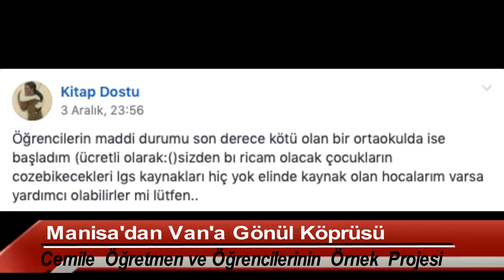MANİSA’DAN VAN’A GÖNÜL KÖPRÜSÜ/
Manisa Özel Final Lisesi İngilizce Öğretmeni Cemile Turbil, öğretmen arkadaşı  Melike Yerlikaya ile öğrencileri;  ‘Manisa’dan Van’a Gönül Köprüsü’ ismini verdikleri ve tüm eğitim camiasına örnek olabilecek bir projeye imza attı. Van’ın  Şehit Koray Akoğuz Ortaokulu’nda ücretli İngilizce öğretmenliği yapan, Türkan Artok  İnternette ‘İngilizce Öğretmenleri Materyal Paylaşım sayfasına’ şöyle bir not düştü.   “Öğrencilerin maddi durumu son derece kötü olan bir ortaokulda ücretli öğretmen olarak işe başladım. Sizden bir ricam olacak. Çocukların çözebilecekleri LGS kaynakları hiç yok. Elinde kaynak olan hocalarım varsa, yardımcı olabilir mi lütfen…” Bu notu gören Özel Final Lisesi İngilizce Öğretmeni Cemile Turbil, öğrencileri ile birlikte kolları sıvadı… 4 günlük bir çalışmanın sonucunda Van’a gönderilmek üzere tam 27 koli hazırlandı.  Okuma kitapları, test kitapları, kaynak kitapları, İngilizce ve Türkçe hikaye kitapları, çocukların hoşuna giden yiyecekler, çantalar, ayakkabılar, kıyafetler, masa tenisi malzemeleri, badminton raketleri,  kırtasiye malzemeleri, eldiven, atkı, bereler… Toplanan bu materyallerin kolilenmesi ise, 1 gün sürdü.  Hepsi Van’da zor şartlar altında öğrenim hayatını sürdürmeye çalışan çocuklara teslim edilmek üzere, Türkan Öğretmen’e gönderildi. Önümüzdeki hafta ise  yaklaşık 40 çift ayakkabı daha, gönderilecek Van’a. İşte Manisa’dan Van’a uzanan gönül köprüsünün, yüreklere dokunan hikayesi.
Nurgül Yılmaz
Özel Haber
Selam olsun bütün zor şartlarda, karda, kışta bir şeyler öğretmeye çalışan eğitim neferlerine! Bu projede öncelikle en büyük destekçimiz, okul müdürümüz Sayın Orhan Ektaş’a, öğretmen arkadaşlarıma, çalışan görevlilerimize, katkıda bulunan velilerimize, en büyük yardımcım Melike Öğretmenimize, benim yaşama sevincim olan güzel çiçeklerime ve en çok da hikayemizin kahramanı Türkan Öğretmenimize sonsuz teşekkürler.
 Bu da bizim “Gönül Köprüsü” projemiz olsun. Türkan Öğretmenim, inşallah öğrencilerin kendi kitaplarını karalayarak güzel üniversitelere gitsinler. Senin gibi koca yürekli birer öğretmen olsunlar. İnşallah bu tür projelerimizle nice Melikelere, Seldalara, Feraylara ve Türkanlara yardımcı olacağız. Güneş her daim sıcacık ışıltısıyla üzerinizde olsun.
“Dünyaya yeniden gelseydim yine öğretmen olurdum.” Esen kalın
                                                                           Cemile Turbil”
NHA World News
Türkiye ve Dünya Gündemine Dair Tüm; Politika, Ekonomi, Eğitim,  Sağlık,  Son Dakika Haberleri, Önemli Haberler-Gelişmeler,  Gündem Haberleri, Yorumlar, Program Kayıtları, Canlı Yayınlar, Türkiye Cumhuriyeti Vatandaşlarının Talepleri,  Sektörlerde Yaşanan Gelişmeler ve Belgesellerini… Bu Kanaldan İzleyebileceksiniz.